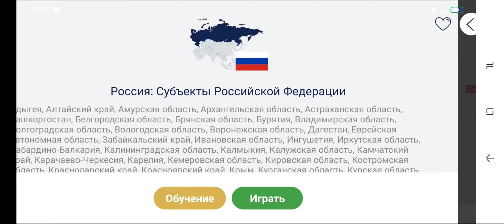[WR] Russia: Federal Subjects (with Crimea) (2:20) Seterra Android App